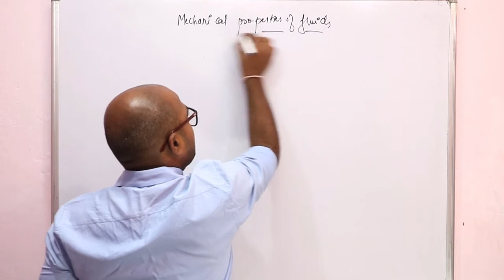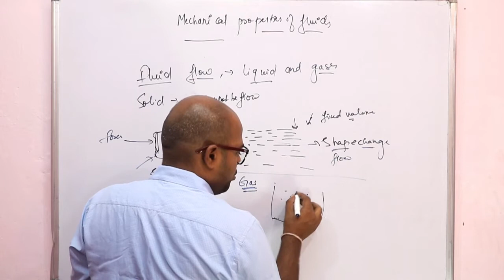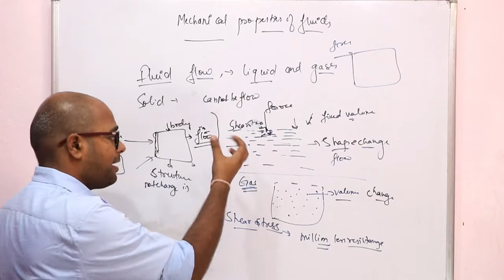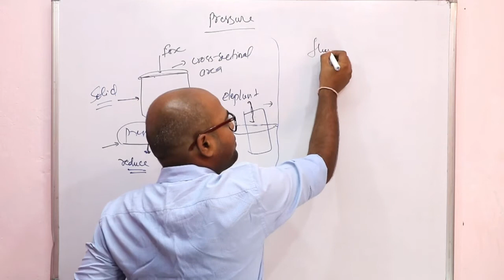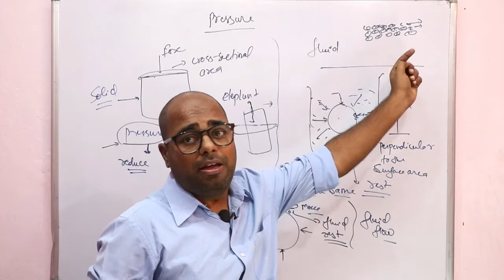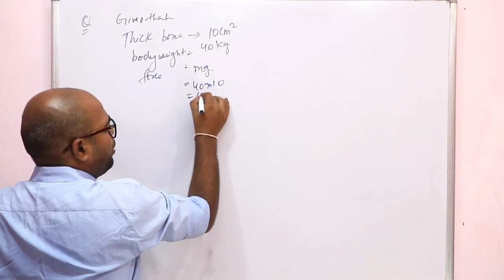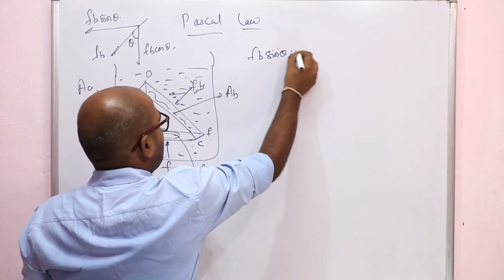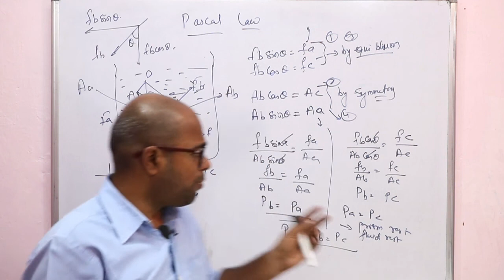mechanical properties of fluids class 11 | pressure | pascal law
Notes:-

hello student,

In this video, we are starting the mechanical property of fluids, what is flow of liquid and gas, define pressure, pascal law

ashwinkhodiyar@apl (amazon pay)

Ashwin Khodiyar